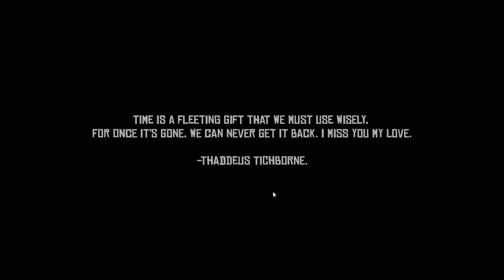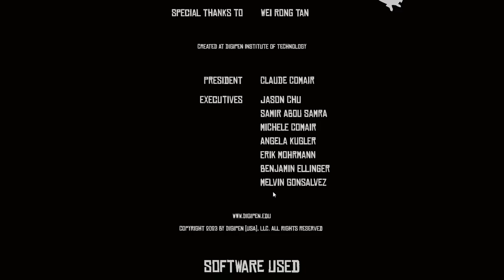FULL GAME: Minute: A Tinker's Tale!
Checking out a cute free game on Steam!

Starring:
Gaston